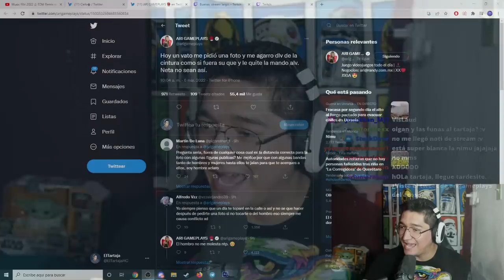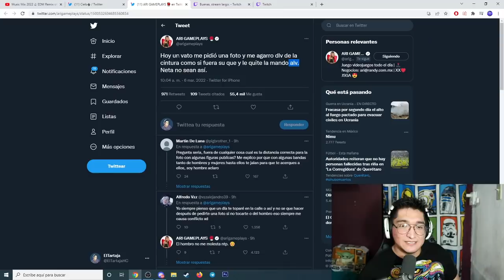UN FAN PONE EN UNA SITUACION MUY INCOMODA A ARI